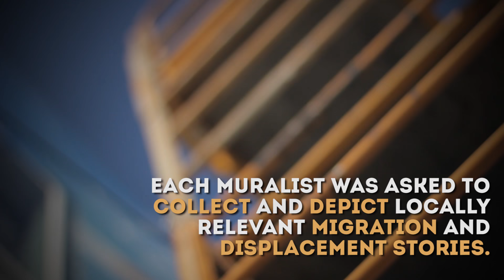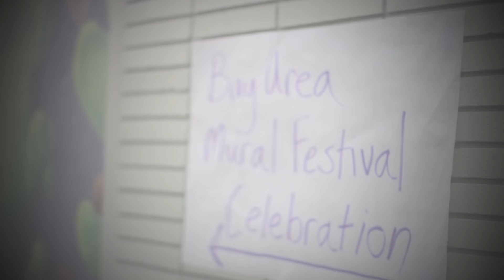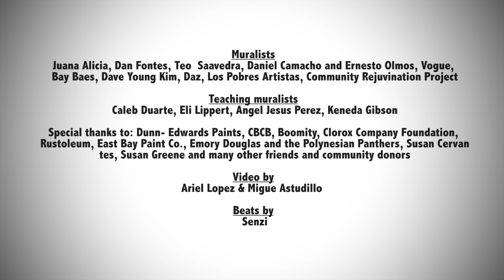Bay Area Mural Festival 2016 official video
Official BAMFest 2016 video by Ariel Lopez & Migue Astudillo.
Beats by Senzi.
Photos courtesy of Los Pobres Artistas mural collective.

Shout out to our partners La Peña Cultural Center, Youth Spirit Artworks and East Oakland Youth Alliance.

We would not have been able to accomplish the Bay Area Mural Festival without the support of the California Arts Council, and their Creative California Communities grant.

Special thanks to: Dunn-Edwards Paints, Boomity, CBCB, Clorox Company Foundation, Rustoleum, East Bay Paint Co., Sweet Green Berkeley, Artist & Craftsmen, Berkeley Bowl, Whole Foods.